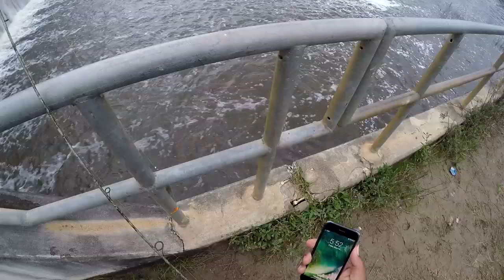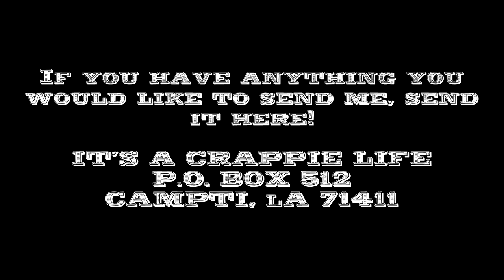Crappie Fishing at the Spillway! Bobby Garland cajun cricket!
Found some yellow bass again!